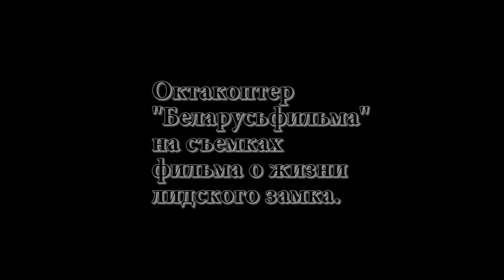q8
Техника для съемок с воздуха белорусской телевидеокомпании "Беларусфильм"